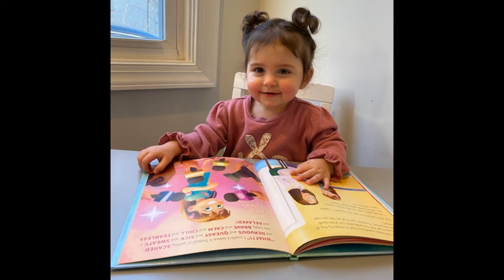SHOUT OUT! Podcast Episode 03: KATHERINE PICARDE | Story of a Children’s Author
Welcome to Episode 03 of SHOUT OUT! On this episode, I had the pleasure of speaking with the author of the children's book The Little Ouch, Katherine Picarde.

Or shop Amazon, Walmart, Target, Barnes & Noble or one of the bookstores below:

Book Ends- Winchester, MA

Whitelam Books- Reading, MA

Concord Bookshop- Concord, MA

Mockingbird Baby- Charlestown, MA

Trident Booksellers & Cafe- Boston, MA

All She Wrote Books- Somerville, MA

Maxima Gift Center- Arlington, MA

4GoodVibes Gift Shop, Book Wonder- Medford, MA

Porter Square Books- Cambridge, MA

The Blue Bunny Books & Toys- Dedham, MA

Storybook Cove- Hanover, MA

The Silver Unicorn- Acton, MA

Eight Cousins Books- Falmouth, MA

Brewster Bookstore- Brewster, MA

Belmont Books- Belmont, MA

Edgartown Books- Martha’s Vineyard, Edgartown, MA

The Bookloft- Great Barrington, MA

Gibson’s Bookstore- Concord, NH

Innisfree Bookshop- Meredith, NH

White Birch Books- North Conway, NH

Main Street Bookends- Warner, NH

Bear Pond Books- Montpelier, VT

Dogwood Books & Gifts- Greenwich, CT

Boulder Bookstore- Boulder, CO

Little Shop of Stories- Decatur, GA

The Otto Bookstore- Williamsport, PA

Maggie Mae’s Kids Bookshop- Gresham, OR

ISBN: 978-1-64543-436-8